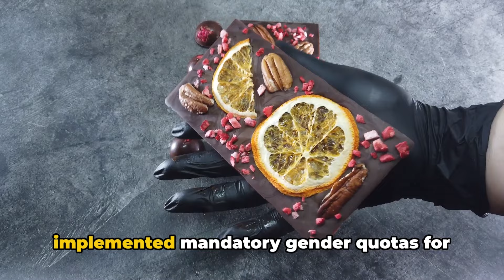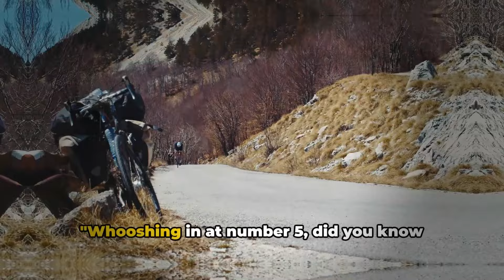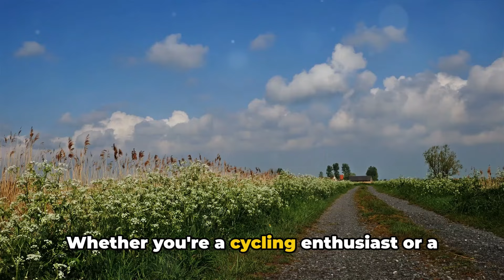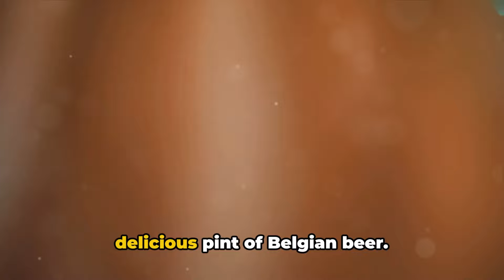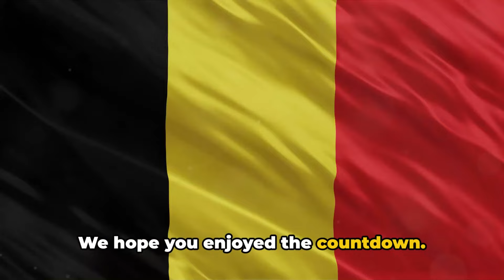Intriguing Belgium: 20 Fascinating Facts You Never Knew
Discover the hidden gems of Belgium with our latest video, "Breathtaking Belgium: 20 Fascinating Facts You Never Knew"!

In this captivating journey, we delve into the rich history, vibrant culture, and stunning landscapes of this enchanting European country. From its medieval cities and charming villages to its mouth-watering cuisine and world-renowned chocolates, Belgium offers a plethora of experiences for travelers to explore.

Join us as we uncover intriguing facts about Belgium's famous landmarks, such as the Grand Place in Brussels, the picturesque canals of Bruges, and the iconic Atomium in Antwerp. Learn about Belgium's contributions to art, architecture, and literature, and discover why this small yet dynamic country holds a special place in the hearts of visitors from around the world.

Whether you're planning your next vacation or simply seeking to expand your knowledge of the world, "Breathtaking Belgium" is sure to inspire and delight. So sit back, relax, and let us whisk you away on an unforgettable journey through the heart of Europe's hidden gem.

OUTLINE:
00:00:00 The Intriguing Belgium
00:01:04 Fact 20
00:02:11 Fact 19
00:03:16 Fact 18
00:04:15 Fact 17
00:05:14 Fact 16
00:06:07 Fact 15
00:07:12 Fact 14
00:08:16 Fact 13
00:09:23 Fact 12
00:09:47 Fact 11
00:10:25 Fact 10
00:11:27 Fact 9
00:12:19 Fact 8
00:13:17 Fact 7
00:14:18 Fact 6
00:15:18 Fact 5
00:16:21 Fact 4
00:17:21 Fact 3
00:18:18 Fact 2
00:19:18 Fact 1
00:20:23 Bonus Fact
00:21:21 Conclusion